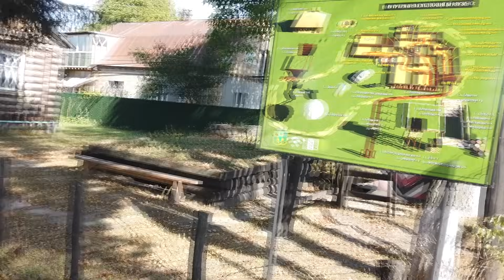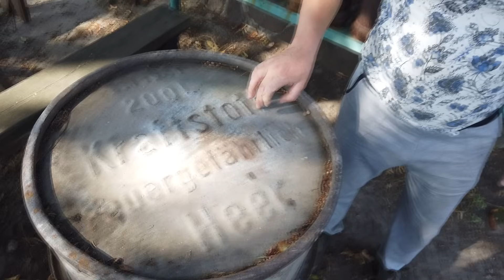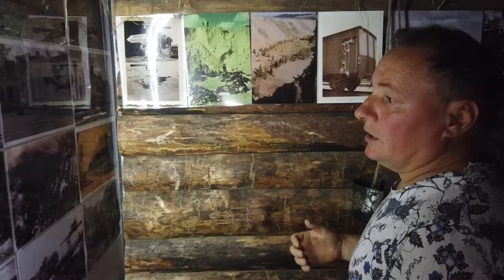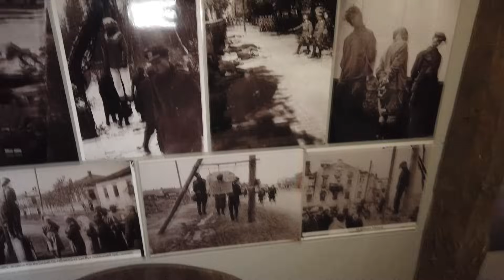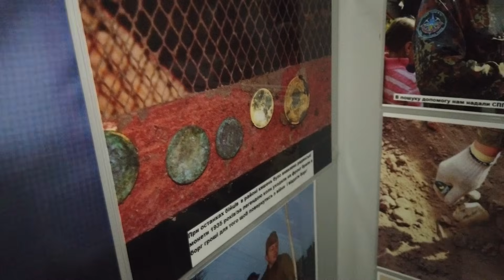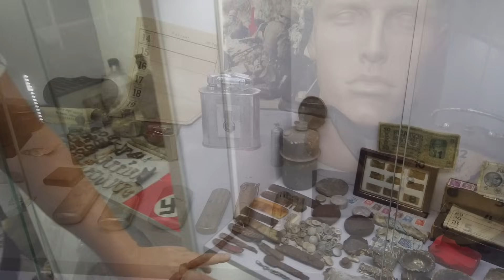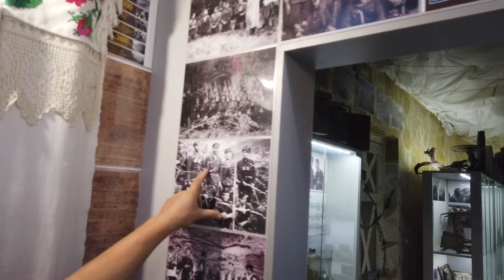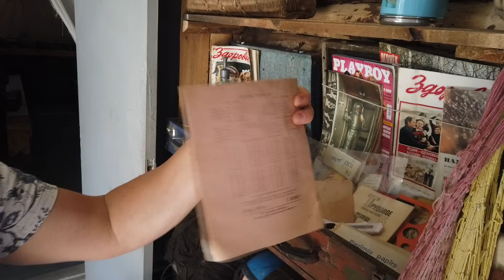НАХОДКА в металлолом!? Дальнейшая судьба НАХОДКИ! В поисках сокровищ / In search of treasures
Много кто говорит что найденные находки мы сдаем в металлолом, но все совсем по другому:) В этом видео узнаете куда на самом деле мы сдаем находки:)